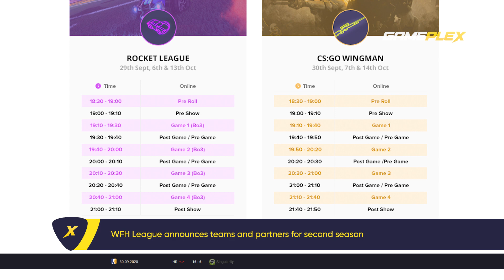Weekly esports news digest #32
With great pleasure we present to your attention our new weekly news digest.
Our experts have selected for you the most noticeable and interesting news from the field of e-sports over the past week.